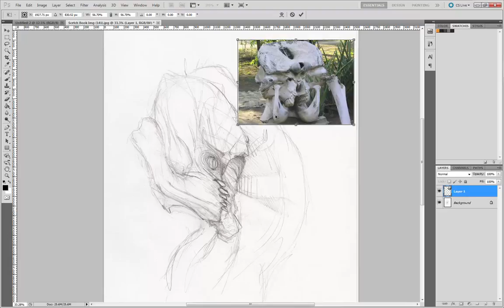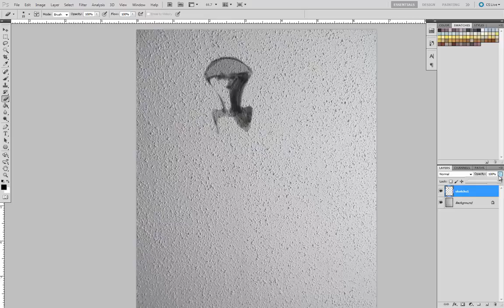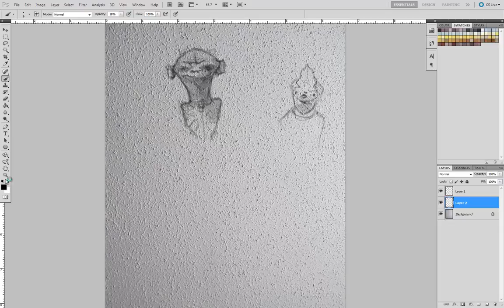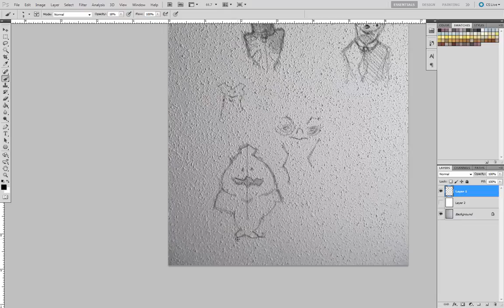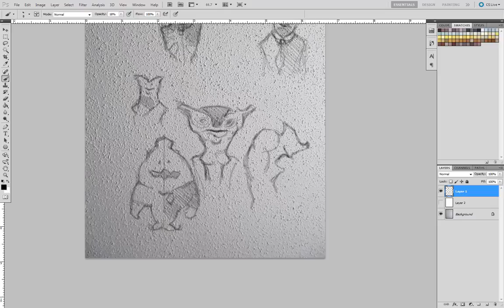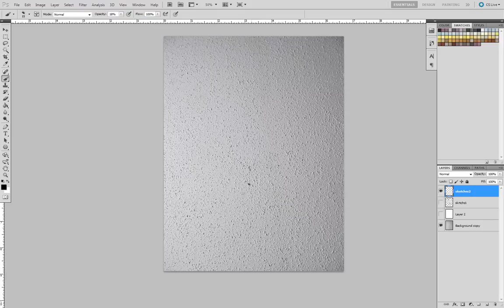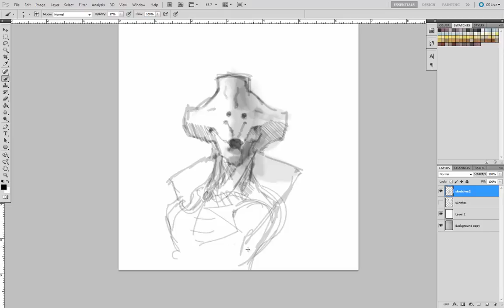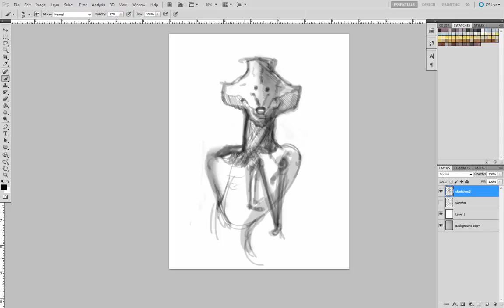6 CR CD Art of interpritation A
Here is an illustrated look at how I think about Images...and where I like to look for the hidden inspirational gems.